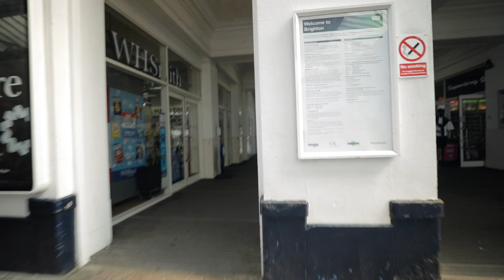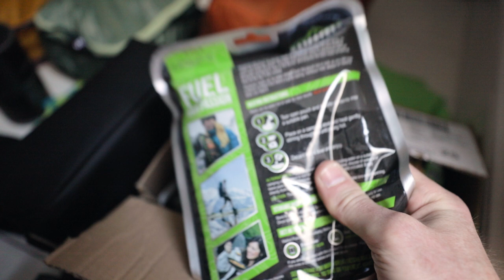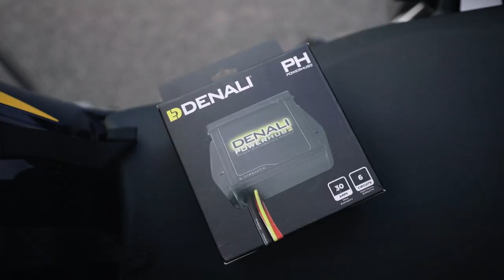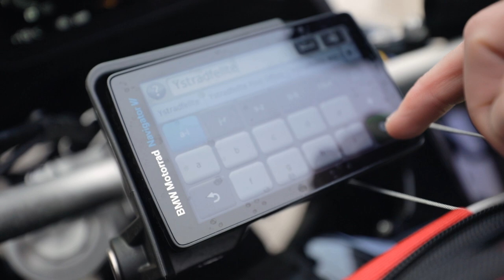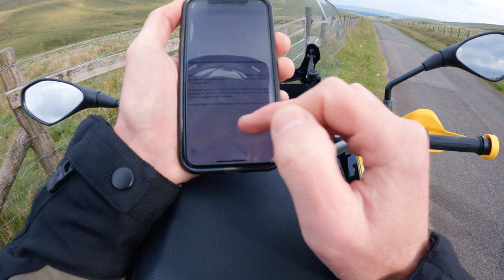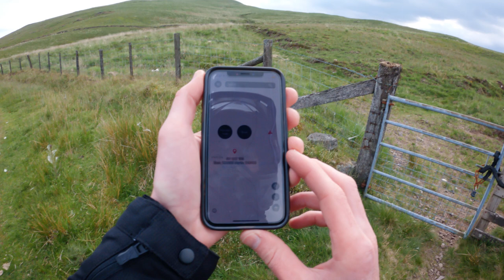30-Day Solo UK Motorcycle Tour – Long Way to the Top | Episode 1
Long Way to the Top – Episode 1 of 9

The adventure begins! Follow me as I set off on an epic 30 day, 3,500 mile solo motorcycle journey around the UK in episode 1 of my 9 part series.

In the first episode I pick up the brand new 2021 BMW 850GSA motorbike that BMW Motorrad UK have kindly lent me for the duration of the trip. I then run through the all the gear I'll be taking on the bike and how I pack, before finally beginning the adventure from Brighton into Wales.

In this series, you can expect to see amazing biking roads, remote wild camping spots, incredible hiking destinations and all the stunning nature the UK has to offer.

Photography Gear:
Vlogging lens
Big lens
Camera bag

Camping Gear:
Big Agnes tent
Sleeping bag
Nemo sleeping pad
Nemo pillow

0:00 Intro
1:20 Episode 1

▶ Enjoy the video? Tell me about it in the comments below.

Welcome to the YouTube Channel of Escape Artist Media.

◆ My name is Logan Olausen and I’m an avid adventurer capturing my experiences through photography and videography to inspire.

◆ Travelling by any means my preferred method of exploration is by motorbike, allowing me to access the world's most remote locations in search of unique wildlife, landscapes, and beauty.

◆ On my channel, you will find everything from travel vlogs, tips and tricks all the way to epic videography of places that I’ve visited.